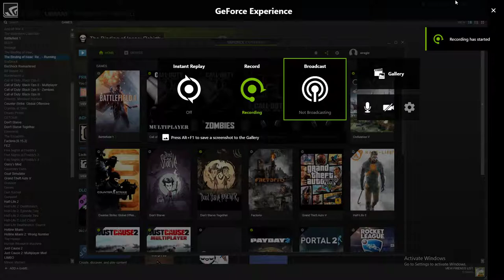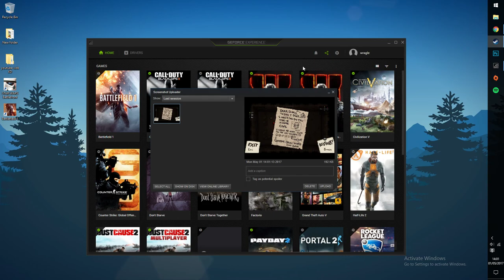THIS GAME IS SO HARD ::: The Binding of Isaac: Rebirth play through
I play The Binding of Isaac: Rebirth and I fail on the 4th floor...